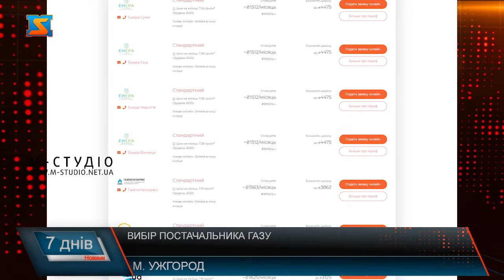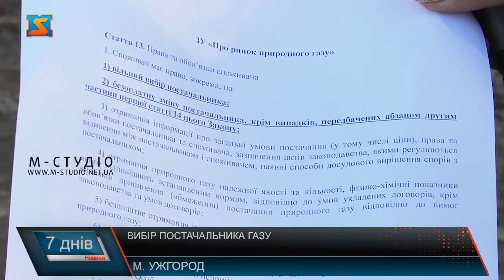Вибір для споживачів. Обрати постачальника газу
Змінити постачальника газу в Україні можна з липня 2020 року, проте більшість закарпатців про це практично нічого не знають. Як і про те, що у краї, крім Закараптгазу, два десятка постачальників мають на це дозвіл і конкурують між собою за споживачів.
Інформацію щодо альтернативних постачальників газу можна знайти на сайті Газотека. Тут можна порівняти ціни – вони коливаються у межах 40%, обрати постачальника, змінити його онлайн, а доставку газу виконає облгаз. Так, в Україні наразі понад 580 ліцензованих компаній,  20 з них доступні для закарпатців. Серед них, до прикладу,  Закарпаттяенергозбут. Наразі 99% споживачам краю постачає блакитне паливо Закарпатгаззбут .  Право на вільний вибір постачальника газу закріплено у статтях 13 і 14 закону України «Про ринок природного газу». Процедура переоформлення – безкоштовна. Стягувати плату  або вимагати будь-яку іншу компенсацію – заборонено – коментар юрист.  Не потрібно замінювати мережі, ніяких нових технічних умов тощо. Проте юристи радять, перед оформленням договору перевірити, чи має постачальник газу ліцензію і чи зареєстрований у національному реєстрі НКРЄКП.